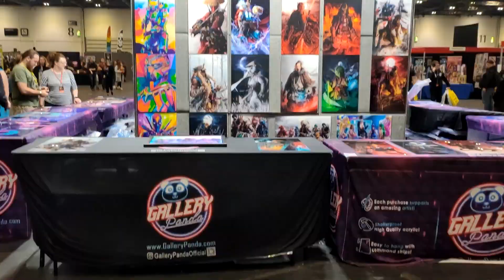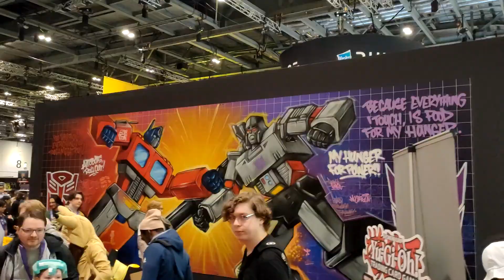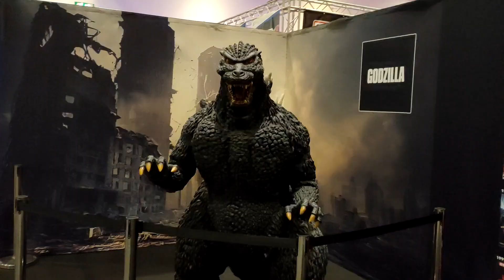London MCM Comic Con 2023